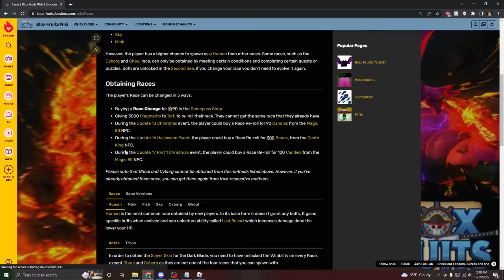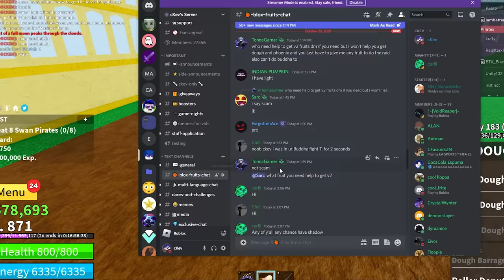I tried dough..😳 (BLOX FRUITS) EP12